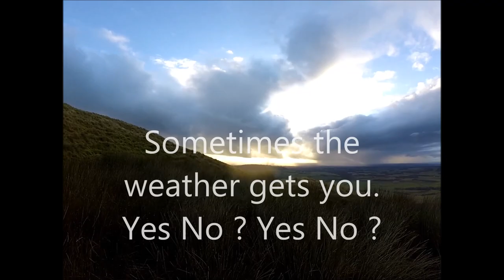PARLICK. Call it a day and down.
Hill walking